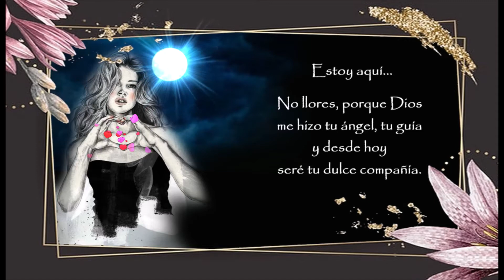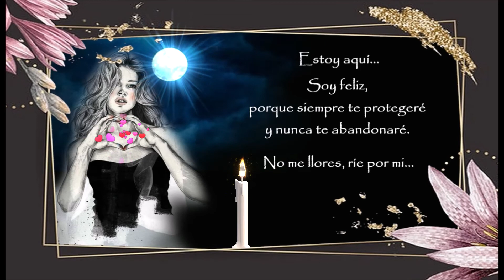💜 AUSENCIA - Poemas de amor 💜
Sonríe...
Di, te quiero en vida
y comparte tu alegría,
no esperes a que llegue
la muerte fría.